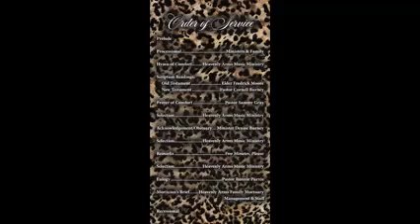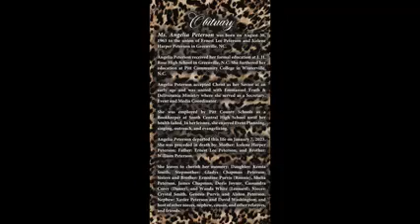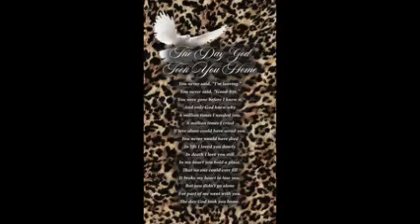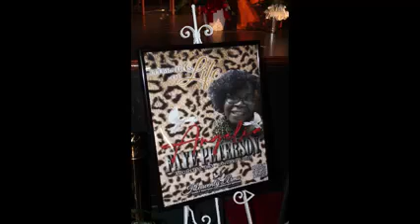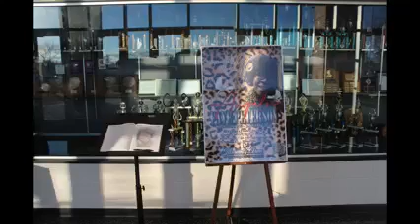Celebration of Life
Angelia Peterson